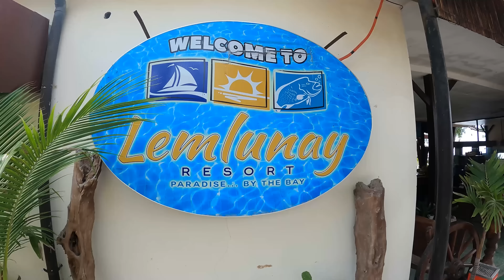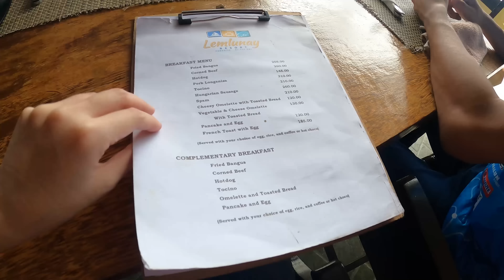MAGANDANG VIEW NA MAY MAGANDANG KASAMA | Boy Cawa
Samahan niyo naman kami mag Sunday Ride mga Boss!

Credits:

Diviners - Savannah (feat. Philly K) INCS Release]h